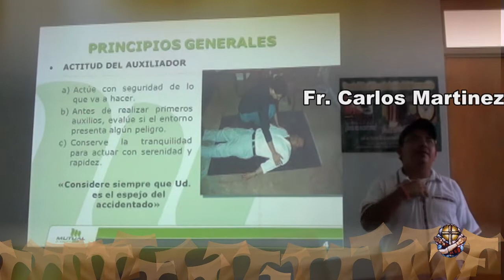Frailes Franciscanos-Taller de Primeros Auxilios